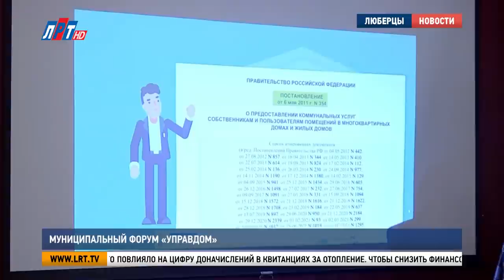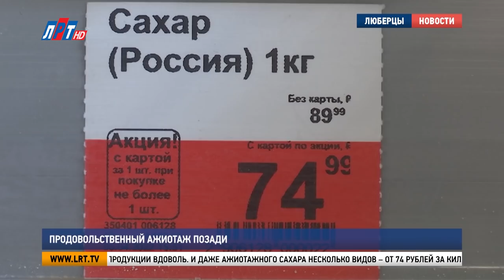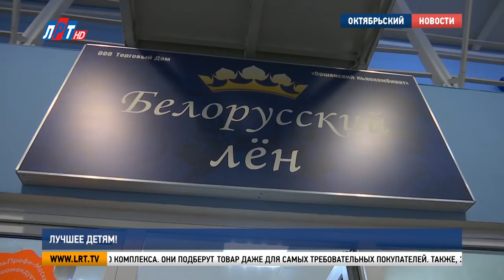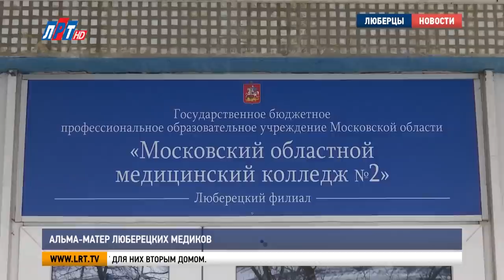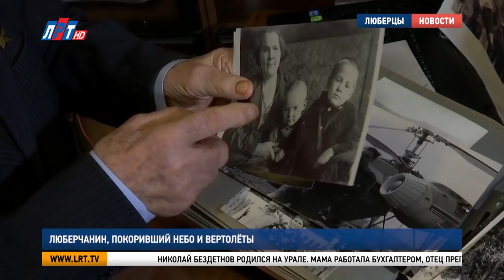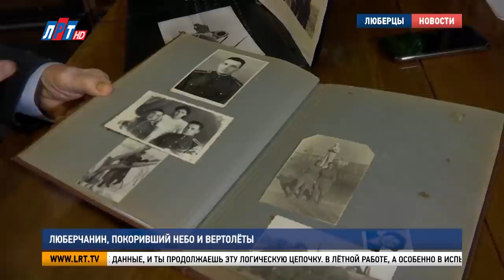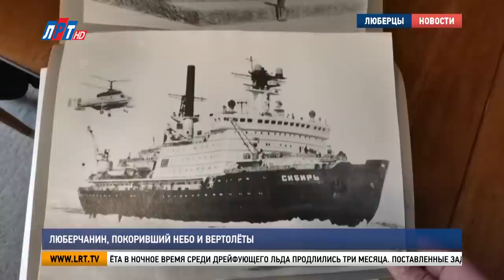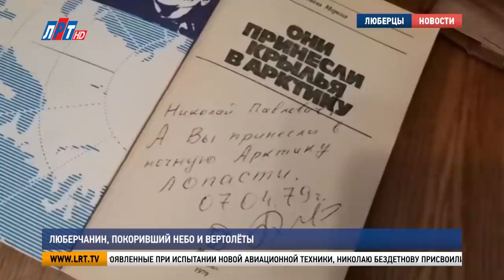Итоги недели за 9 апреля 2022 г.